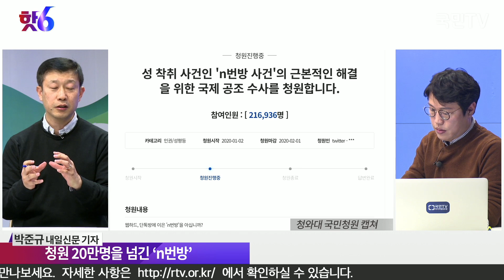안철수의 최후통첩, 청원 20만 넘긴 ’n번방’, 총선 인재(人災)된 인재(人材) / 박준규 내일신문 기자 / 김준일의 핫6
[김준일의 핫6] 01.28 박준규의 브리핑6 : 안철수의 최후통첩, 청원 20만 넘긴 ’n번방’, 총선 인재(人災)된 인재(人材)

진행 : 김준일
출연 : 박준규 내일신문 기자
구성 : 봄바람
PD : 양태훈, 송창현
그래픽 : 김지수
연출 : 이채혁